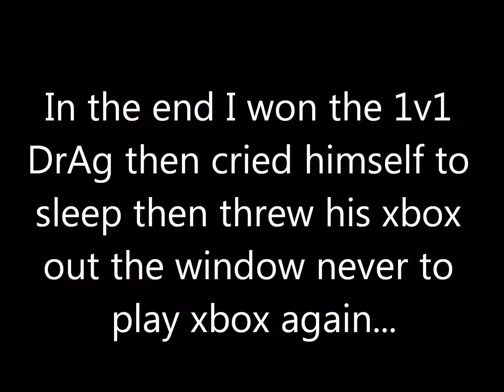Universal Gamers-Rages-Dubx DrAg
This is what really happens when I play with Dubx.

Dubx wanted to say that he just ordered a HD PVR and will be posting more Call of Duty gameplay.